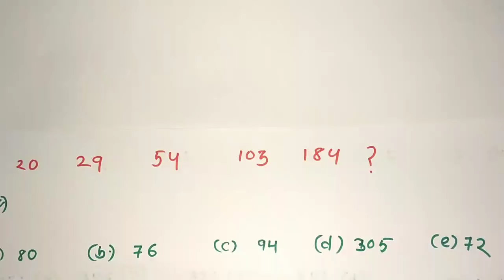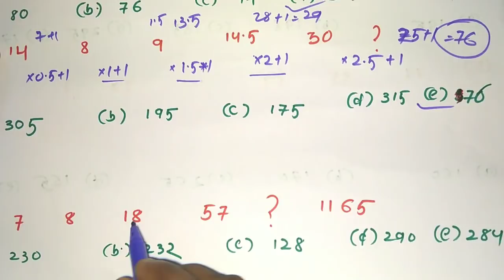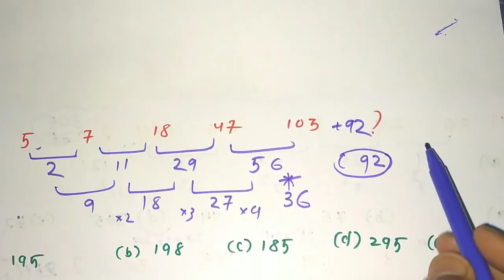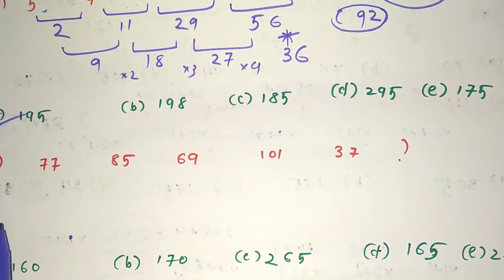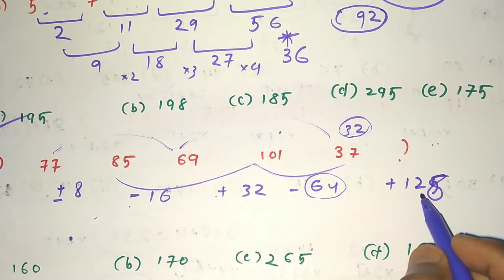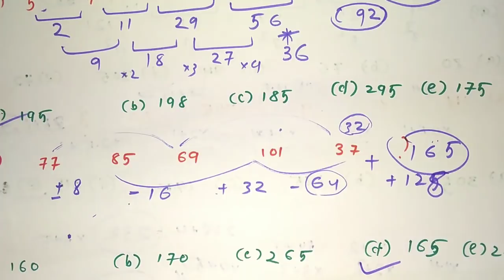Number Series questions asked in SBI po 2107 pre exam ll PART-3 II odia pathasala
in this video I discussed about some numbers series Questions which were asked in previous years SBI po preliminary exam for odisha students in odia language.I think after watching this video you will get more confidence for upcoming exam like Railway Group D/ALP, IBPS EXAM,BANK EXAM etc.